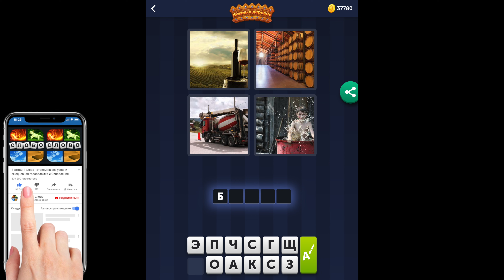4 фотки 1 слово - Жизнь в деревне - 04.05.2021 - Ответы Ежедневная Загадка - май 2021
4 фотки 1 слово Ответы Ежедневная Загадка Жизнь в деревне май 2021